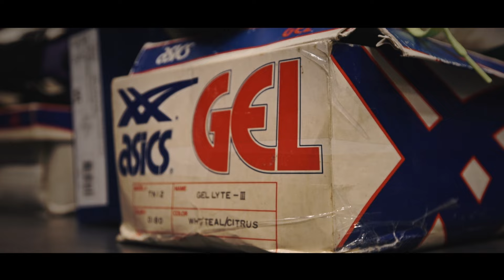Run Colors videoblog #4 Asics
marka Asics